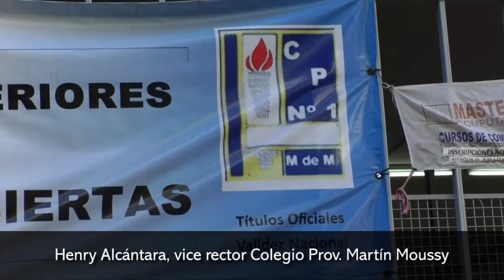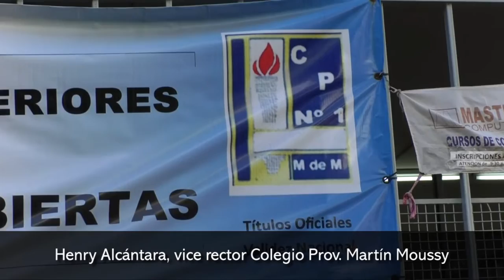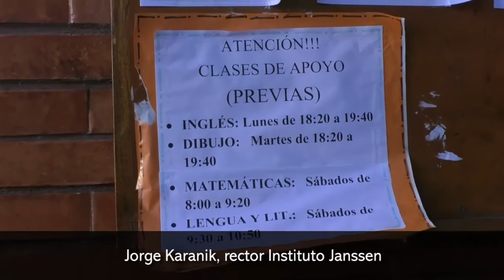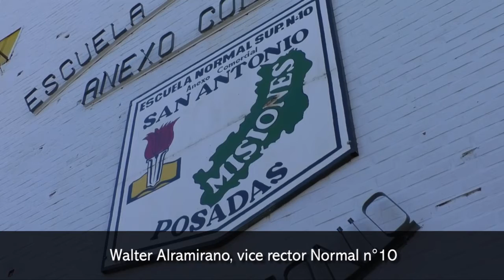Comenzaron las mesas de exámenes y los jóvenes se presentan a rendir